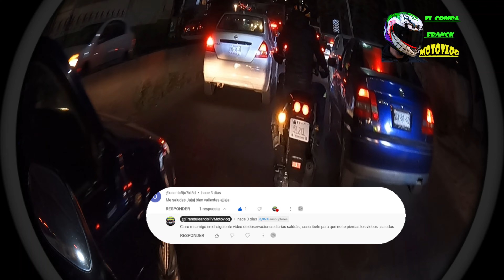¡MALOS PEATONES! LE VALE SU VIDA O QUE 😱 OBSERVACIONES DIARIAS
¡Bienvenidos al canal favorito de ustedes, CARNALES! 👋🏍️ En compañía de Franck, les damos la bienvenida a @FranduleandoTVMotovlog con la flamante sección observacionesdiarias . ¡Es hora de iniciar nuestro viaje diario en moto! Queremos recordarles que en este canal nunca promovemos la VIOLENCIA. Siempre mantengamos en mente que en casa nos esperan y es crucial rodar con seguridad, mis queridos carnalitos. ¡No olviden usar casco en todo momento! Los accidentes pueden acechar en cualquier esquina, así que es mejor prevenir para evitar consecuencias graves. ¡A rodar con responsabilidad y disfrutar de cada aventura! 🛵✨